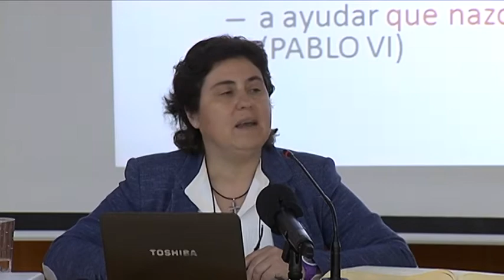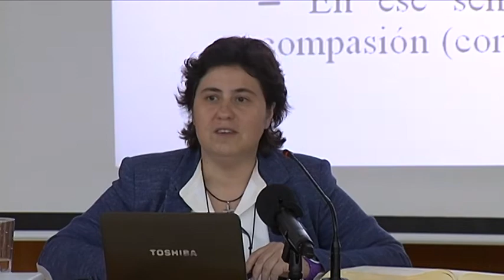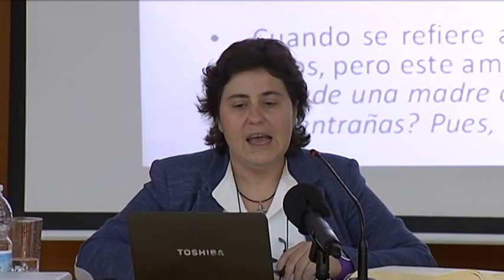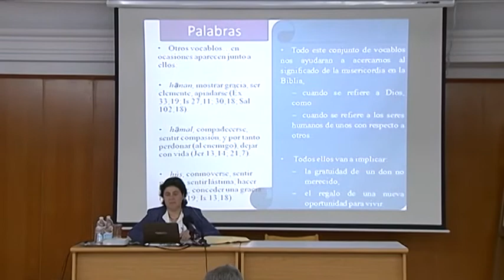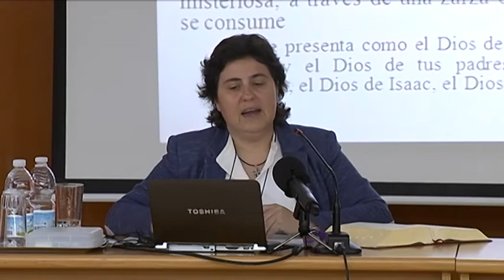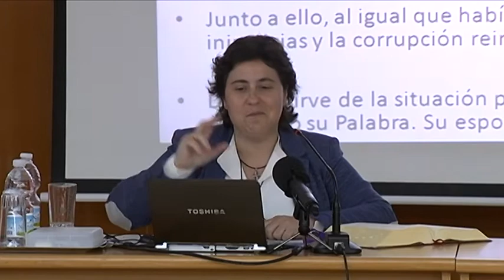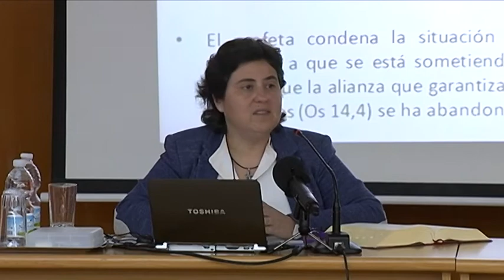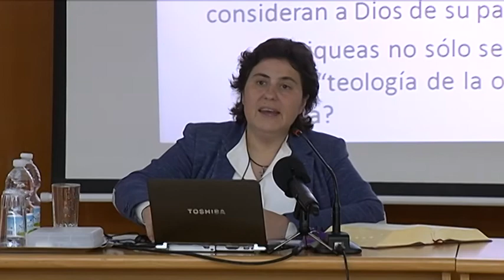Mariela Martínez "Es eterna su misericordia"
La segunda conferencia del ciclo sobre la Misericordia, organizado por el Instituto Superior de Ciencias Religiosas (ISCR) San Pablo, tuvo lugar el miércoles 13 de abril, Mariela Martínez, religiosa dominica y profesora de los Centros Teológicos de Formación de la Diócesis, impartió la conferencia “Es eterna su misericordia. Dios misericordioso en la revelación de la Primera Alianza”.